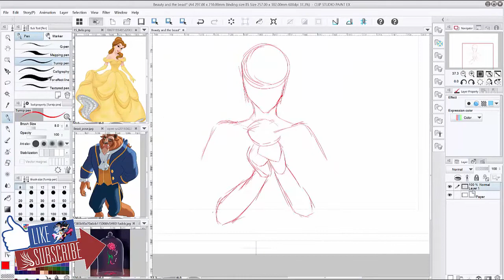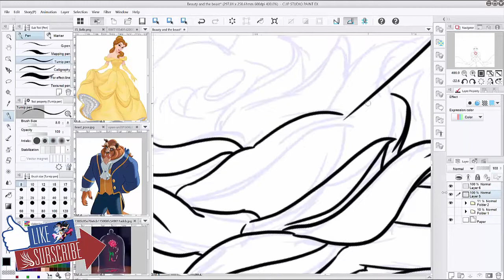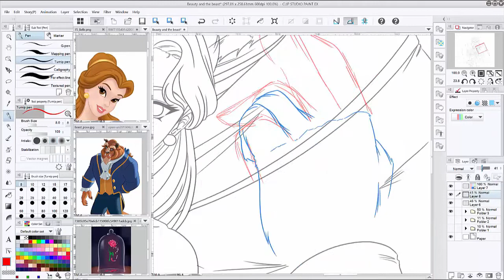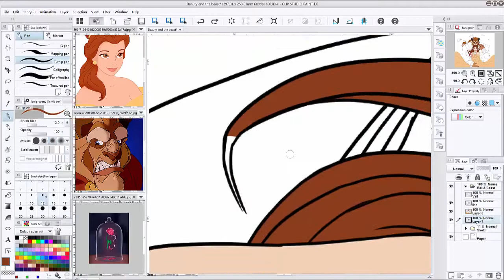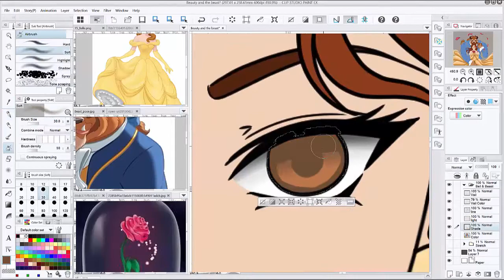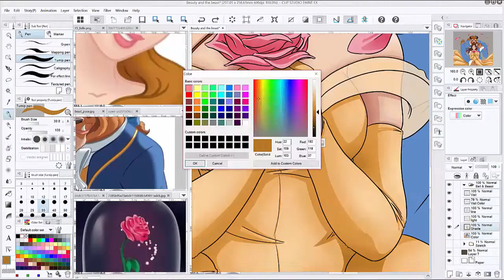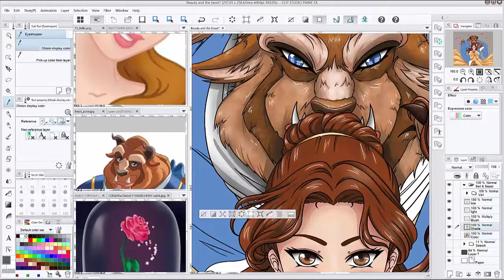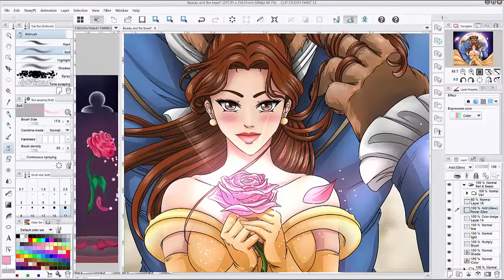Speed Art: Beauty And The Beast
In this video I'm drawing beauty and the beast!